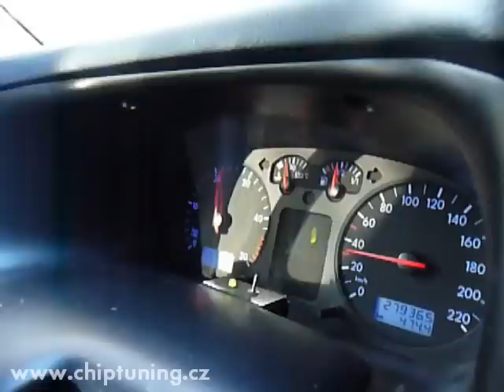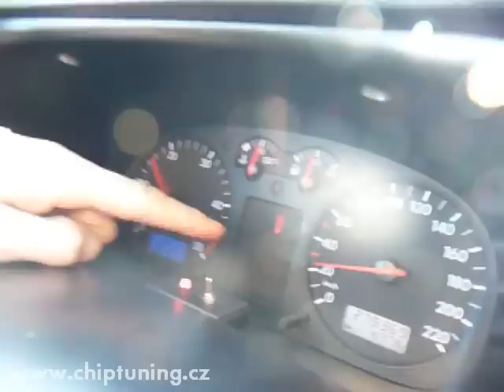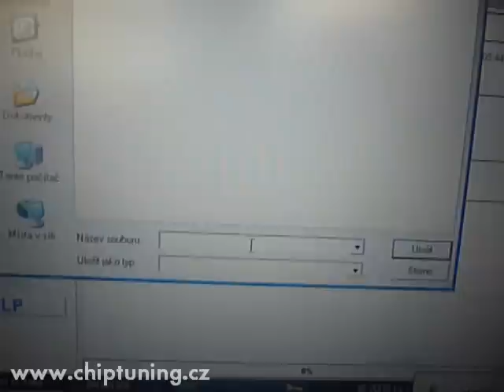Chiptuning v praxi - VW Transporter 2.5 TDI 75kW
Úprava vozidla VW T4 2.5 TDI 75kW. Automobil byl vybaven nekvalitním powerboxem, který bylo nutné před úpravou demontovat. Šlo jo pouhé oklamání čidla množství paliva z čerpadla, které mělo za následek jen malý nárůst výkonu, o to větší nárůst spotřeby. Po demontáži provedena klasická úprava a vyladění softwarových map.